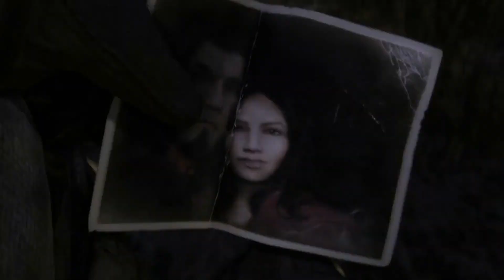Breaking Benjamin- Fade Away GMV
Breaking Benjamin
Fade Away
Assassin Creed Revelation
Xbox360
PS3
Wii
PC
EA
Epic
Infinity Ward
Battlefield 3